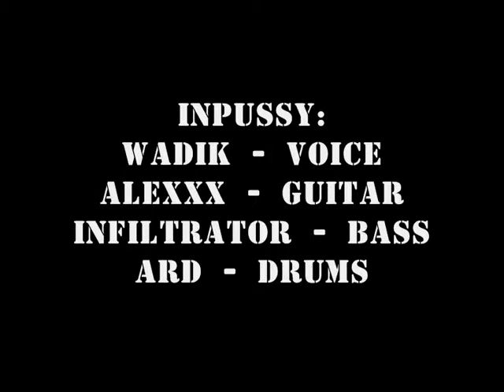INPUSSY - Urologist Lithotripsy (Rehersal)